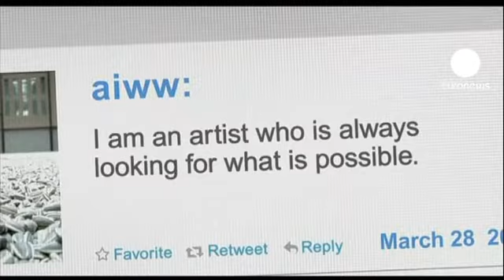euronews cinema - Un film per il grande mandarino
La regista americana Alison Klayman ha realizzato un documentario sull'artista dissidente cinese Ai Weiwei che coniuga ironia, comicità e temi seri sia nell' opera che nella vita. A causa delle sue ribellioni gli è stato vietato di allontanarsi dalla Cina.